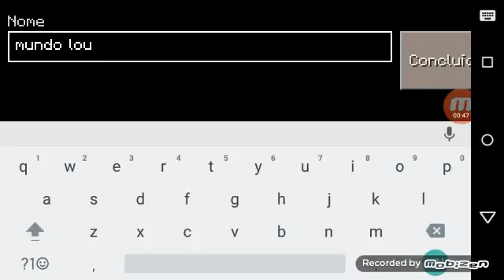MINICRAFT - MUNDO LOUCO #1